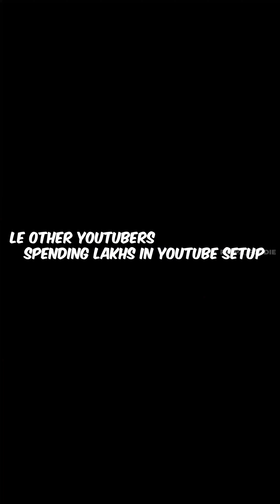💥Dubai சாக்லேட் Sapturukeengala 🎉🇦🇪‼️| Peppa Foodie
DUBAI Chocolates Review 🇦🇪🔥♥️😂
Recent ah My Mom Got Periya Suitcase Full of Chocolates and this is a Kutty Review of that 🔥🌟🎉🤤
Also this is the First Long Video Uploaded after Long time to Instagram 😍 Let me know the Feedbacks on this 🤌🏻🥺